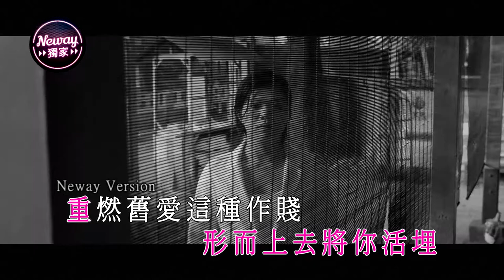[Neway新歌快遞] 鄧小巧 Tang Siu Hau - 重陽